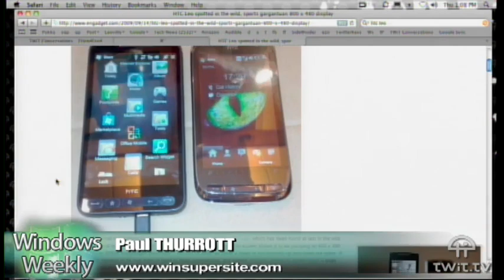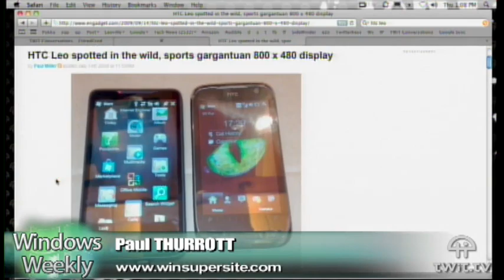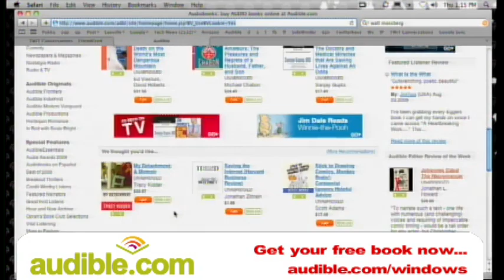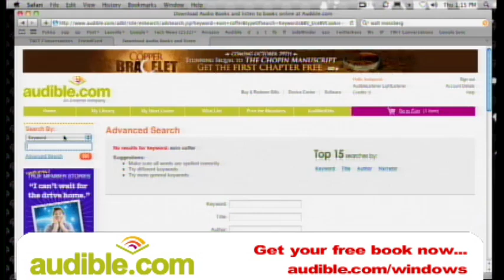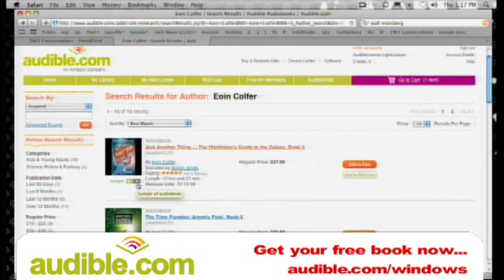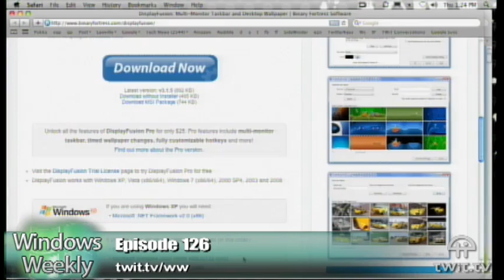Windows Weekly 126: Danger Paul Danger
Topics

    * Update on our Windows 7 launch party
          o Ed Bott, Mary Jo Foley and Tom Warren are all onboard.
          o Will be held at 6:00 pm the day of the launch at "Antarctica" ... everyone is invited

    * Related: PC market share stats from Q3 2009 - and whether Windows 7 will help

    * Zune HD: The morning after
          o Some misgivings about Microsoft's excellent digital media platform
          o Hard to recommend something that competes with the iTunes/iPod ecosystem

    * Microsoft's Dangerous Sidekick failure
          o Hey it could be worse *cough* Snow Leopard

    * Windows Mobile 6.5
          o What went wrong ... and can Microsoft fix this?

    * Going to Windows 7? It's time to adopt AAC, H.264 - Last year, I recommended MP3 over AAC for audio and tentatively recommended H.264 for video. But if you're moving to Windows 7, there's no reason to look back

Software Pick of the Week

    * DisplayFusion - Multi-monitor enhancements for Windows (XP, Vista, 7). Primary reason: Different wallpaper on each screen, or one image that spans both screens. There's a free version and a paid version that does more